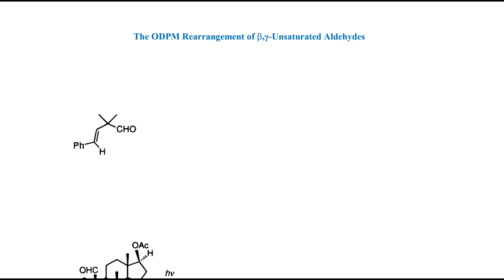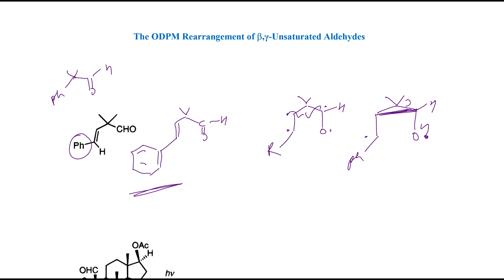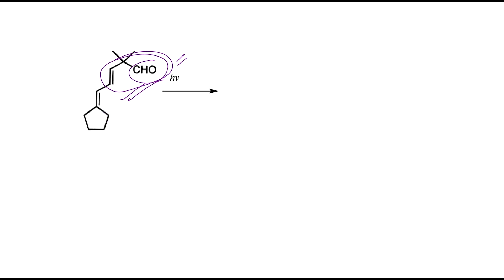PhotoOrganic Reaction | L-09 | Competition between the C-C DPM and the ODPM Processes | GATE NET